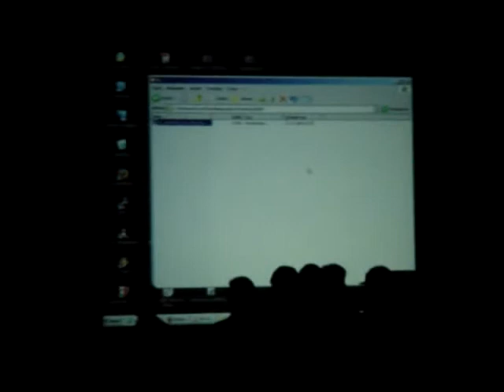Memories From The MCP (Live at tUM05)